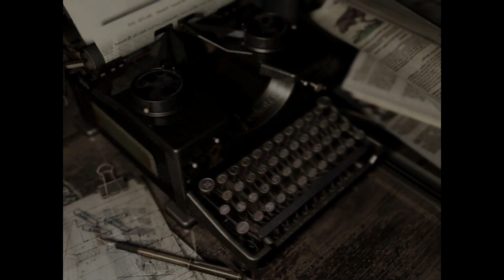Resident Evil #019 - Neue Möglichkeiten